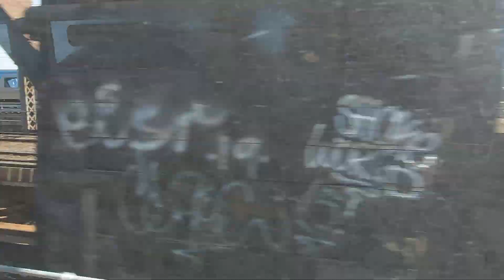Beautifull Comeng train, on to Flinders St.